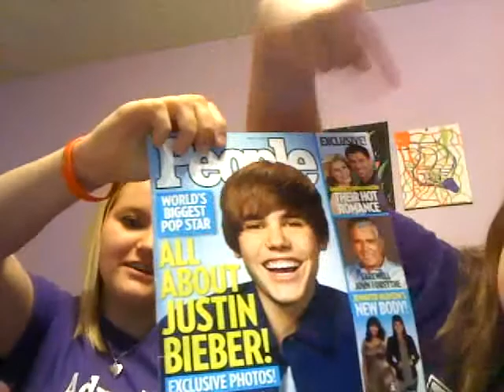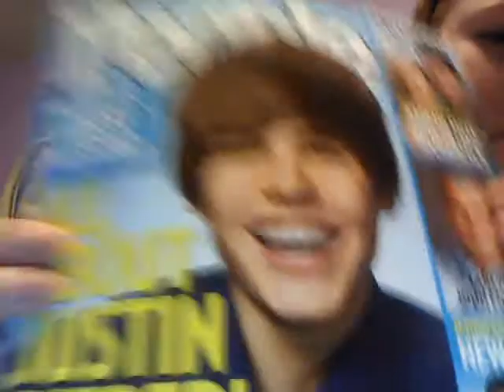Miley's Bong, Justin's hair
Talking about Miley Cyrus' bong incident, Justin Bieber's new haircut, Him & Selena dating, and Taylor Swift's "Back to December"